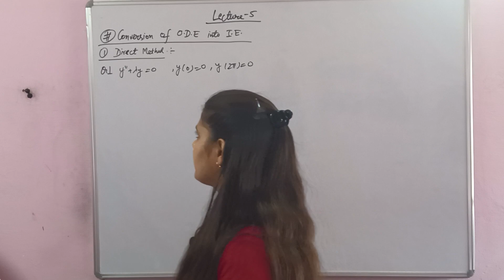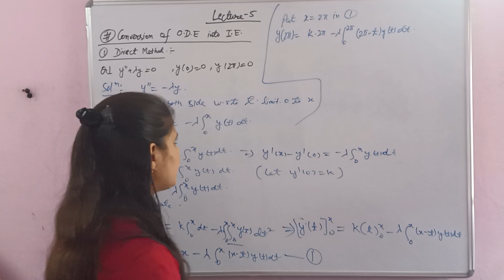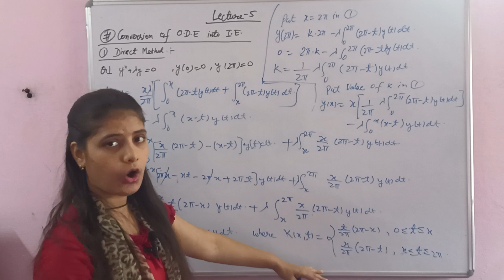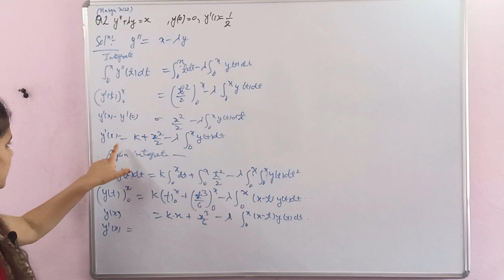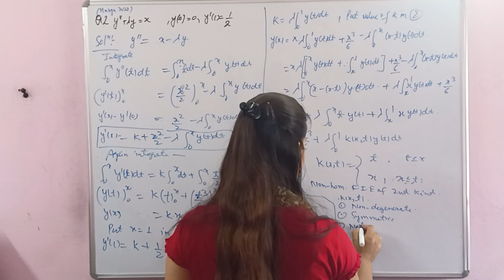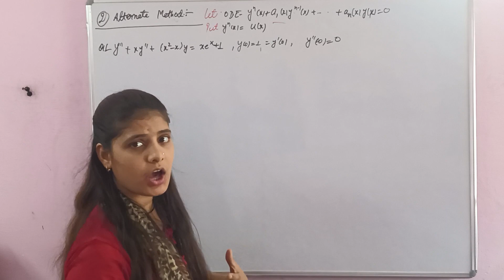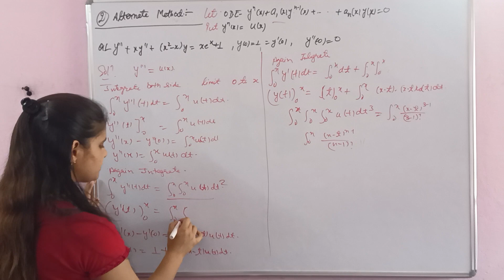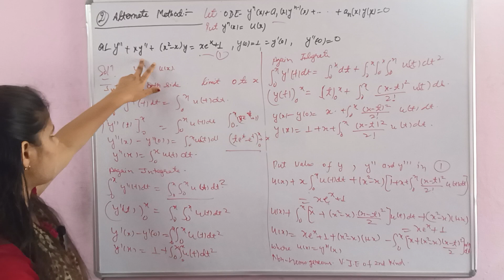Lec-5|Converting O.D.E. into I.E.|Alternate Method with examples| Important points on F.I.E.links👇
Integral Equation Lecture-5
Helpful In:- BSc./MSc./NET/GATE/NBHM/TIFR etc.
topics discuss
Converting Oridnary differential equation into Integral Equation
Direct Method
Alternate Method Explanation with examples
Important points on F.I.E.